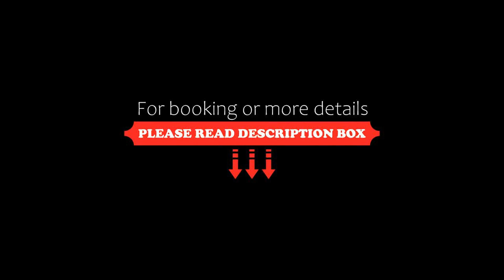Hotel Liliana Andora citr 9006-0004, Marina dʼAndora, Italy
About Property:
This property is 6 minutes walk from the beach. Hotel Liliana Andora citr 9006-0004 features a restaurant, seasonal outdoor swimming pool, a fitness centre and bar in Marina dʼAndora. 2.7 km from Laigueglia Beach, the hotel offers a garden and a terrace. The accommodation provides a 24-hour front desk, a shared lounge and luggage storage for guests.
The hotel will provide guests with air-conditioned rooms with a wardrobe, a safety deposit box, a flat-screen TV and a private b...
Property Type: Hotel
Address: Via del Poggio 23, 17051 Marina dʼAndora, Italy
Searching For
1. Hotel Liliana Andora citr 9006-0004 - Marina dʼAndora - Italy
2. Hotel Liliana Andora citr 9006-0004 - Marina dʼAndora - Italy Address
3. Hotel Liliana Andora citr 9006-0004 - Marina dʼAndora - Italy Rooms
4. Hotel Liliana Andora citr 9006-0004 - Marina dʼAndora - Italy Amenities
5. Hotel Liliana Andora citr 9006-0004 - Marina dʼAndora - Italy Offers and Deals
Audio Credit:
Track Title: Subway Dreams
Artist: Dan Henig